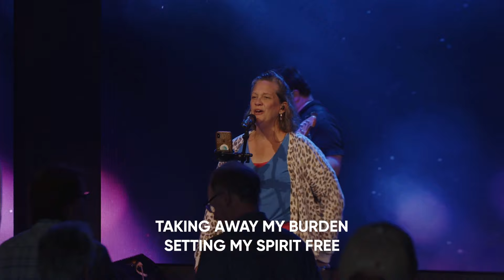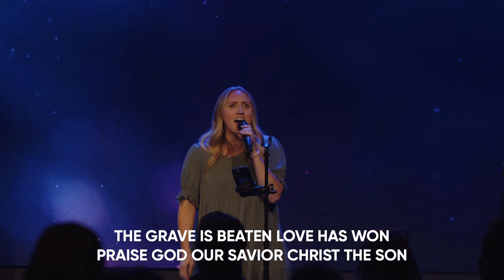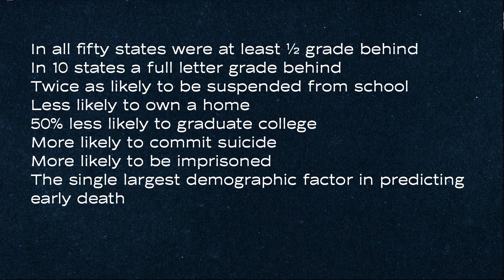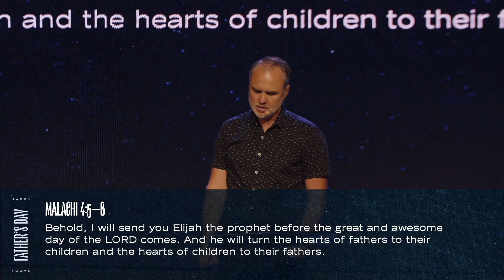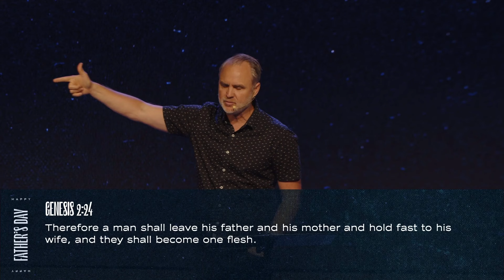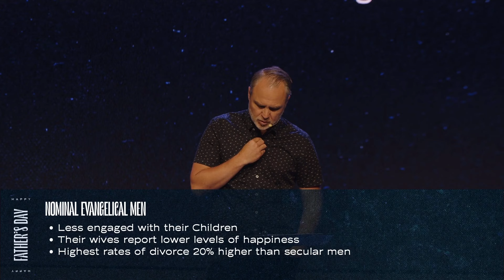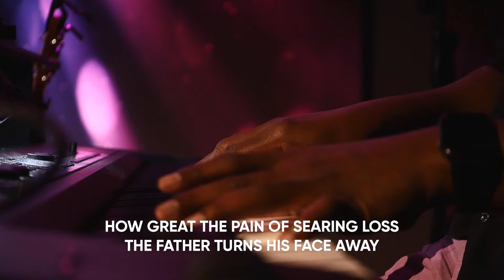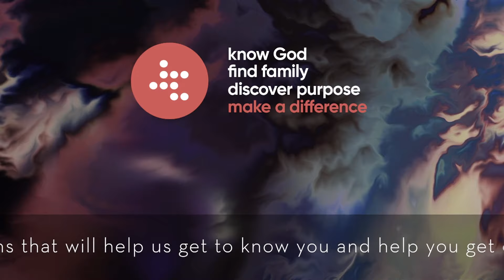Play the Man